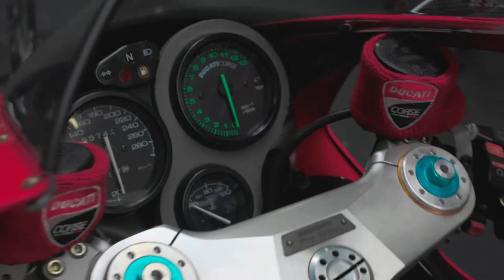MOTO CLUB MASSIMO TAMBURINI OFFICIAL: lo stand alla fiera di Modena Motor Gallery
Stand del MOTO CLUB MASSIMO TAMBURINI OFFICIAL alla Modena Motor Gallery del 25 e 26 settembre 2021.